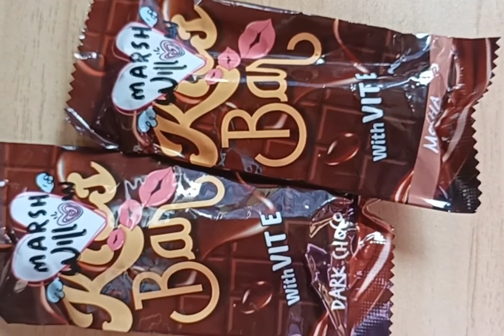Marshwillow Kiss Bar Lip Cream dan Eyeliner Dark Chocolate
Marshwillow Liquid Eyeliner Dark Choco